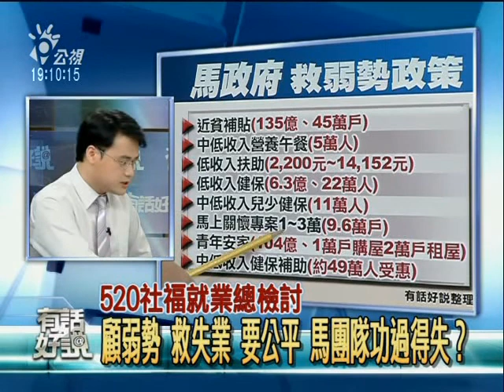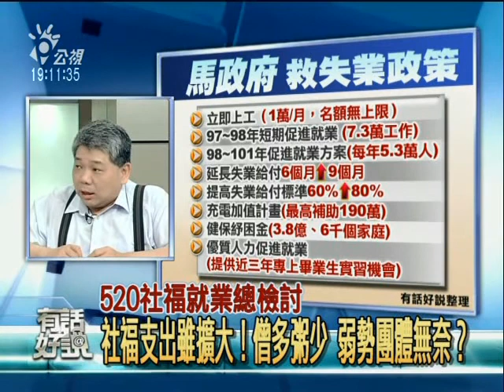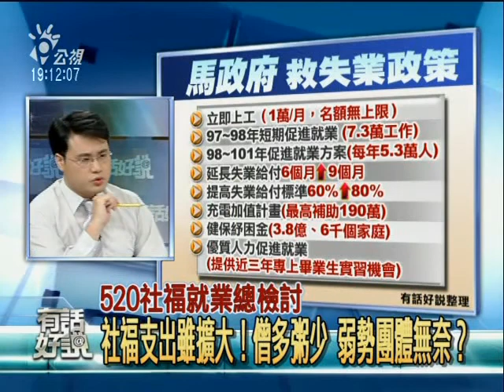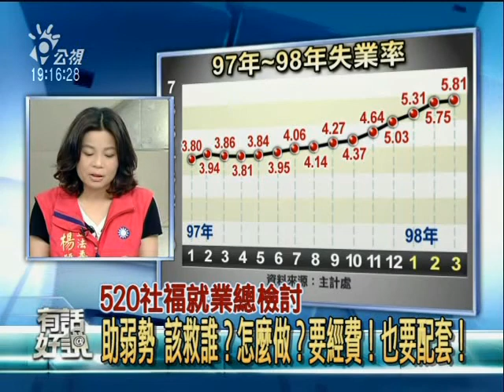520社福就業總檢討：顧弱勢、救失業、要公平！馬團隊功過得失 2/6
在金融海嘯與不景氣陰影之下，失業率不斷攀升，社會底層的弱勢族群面臨的局勢更加嚴峻，馬政府上台這一年來，社會底層與經濟弱勢究竟遭遇到什麼情況？因為失業、非典型就業的不穩定所引爆的社會問題，到底有多嚴重？